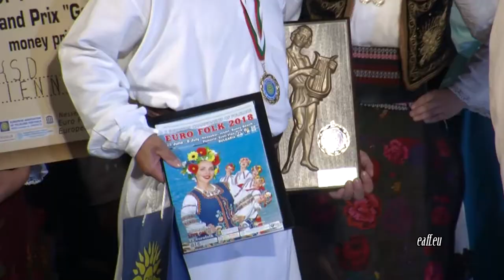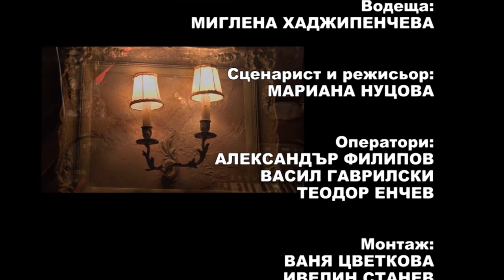Pesni za dushata 905 HD (May 2019)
Songs for soul / Песни за душата 905 HD (май 2019) week TV show/седмично предаване TV Eurofolk

1. "Портрет" - Група за стари градски песни "Нежни чувства" към Пенсионерски клуб "Надежда" - с. Щръклево, общ. Иваново
2. "Не оставяй, сърце, без любов" - Група за стари градски песни "Нежни чувства" към Пенсионерски клуб "Надежда" - с. Щръклево, общ. Иваново
3. "Песен за Сопот" - Мъжка вокална група към НЧ “Иван Вазов“ - гр. Сопот
4. "С тъга и с болка" - Мъжка вокална група към НЧ “Иван Вазов“ - гр. Сопот
5. "Прости ме, вечер тъмносиня" - Група за стари градски песни "Евридика" към НЧ "Просвета 1919" - гр. Костандово, общ. Ракитово
6. "Животът наш е суета" - Група за стари градски песни "Евридика" към НЧ "Просвета 1919" - гр. Костандово, общ. Ракитово
7. Китка - Група за градски шлагерни песни "Вълшебни мелодии” към НЧ "Родолюбие” - гр. Асеновград

1. "Portret" - Grupa za stari gradski pesni "Nezhni chuvstva" kam Pensionerski klub "Nadezhda" - s. Shtraklevo, obsht. Ivanovo
2. "Ne ostavyay, sartse, bez lyubov" - Grupa za stari gradski pesni "Nezhni chuvstva" kam Pensionerski klub "Nadezhda" - s. Shtraklevo, obsht. Ivanovo
3. "Pesen za Sopot" - Mazhka vokalna grupa kam NCH “Ivan Vazov“ - gr. Sopot
4. "S taga i s bolka" - Mazhka vokalna grupa kam NCH “Ivan Vazov“ - gr. Sopot
5. "Prosti me, vecher tamnosinya" - Grupa za stari gradski pesni "Evridika" kam NCH "Prosveta 1919" - gr. Kostandovo, obsht. Rakitovo
6. "Zhivotat nash e sueta" - Grupa za stari gradski pesni "Evridika" kam NCH "Prosveta 1919" - gr. Kostandovo, obsht. Rakitovo
7. Kitka - Grupa za gradski shlagerni pesni "Valshebni melodii” kam NCH "Rodolyubie” - gr. Asenovgrad